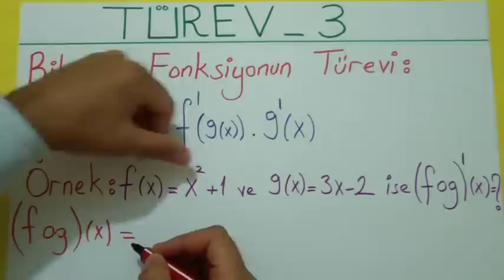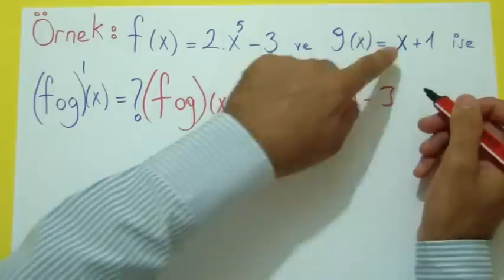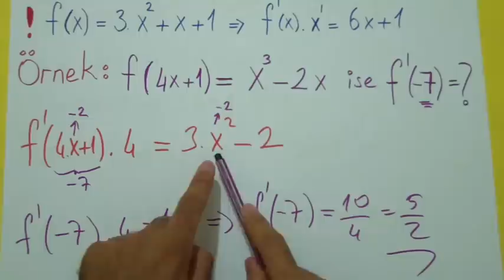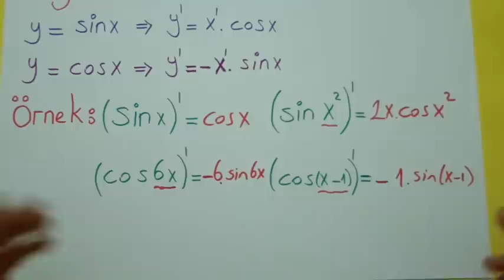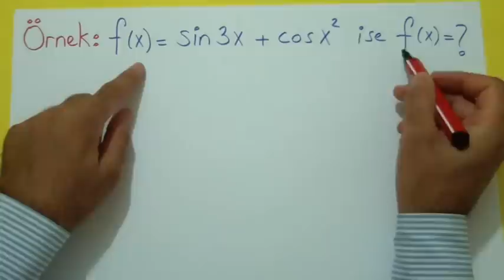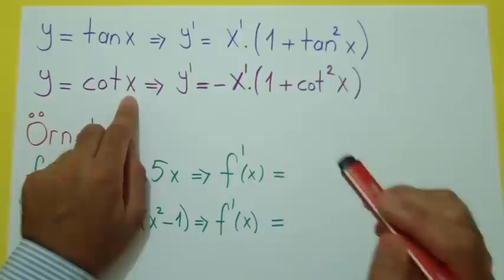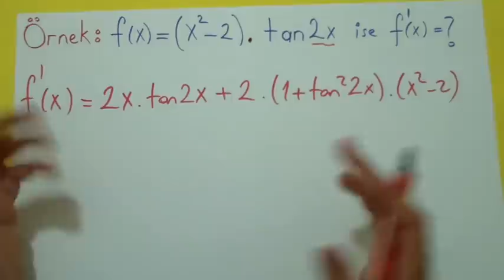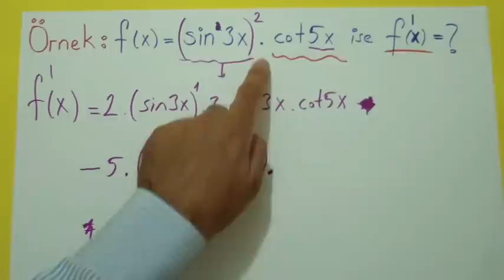TÜREV 3 - Şenol Hoca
BİLEŞKE FONKSİYONONUN VE
TRİGONOMETRİK FONKSİYONUN TÜREVİ
12.SINIF
LYS